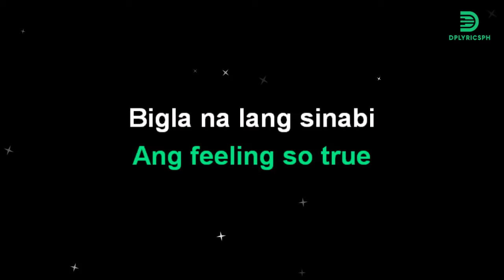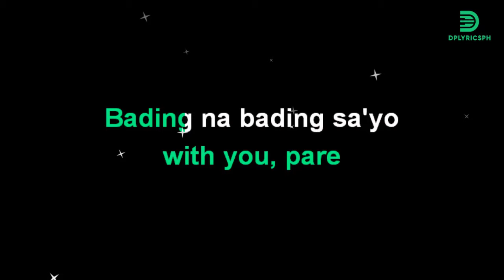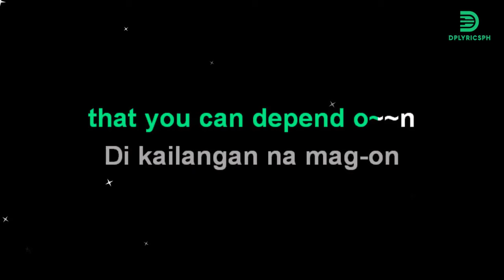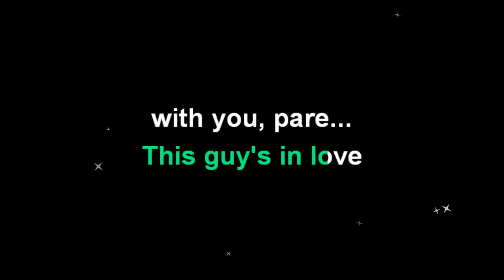Parokya Ni Edgar - This Guy's In Love With You Pare (karaoke version)